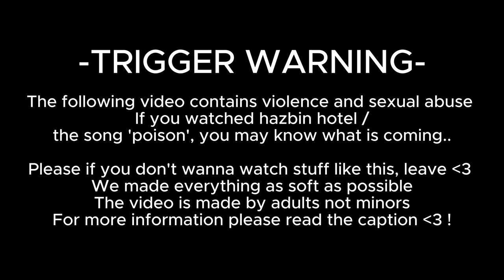~Poison - Angel Dust~ Fanmade Cosplay Music Video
Hello and welcome to our first music video eveeeeer!
This was our first time shooting with our new camera, so please be lenient.
Of course we made the video very soft, but we still wanted to issue a trigger warning.

Trust me, I tried to do the dance better but- I LOST MY WIG MULTIPLE TIMES. It was actually impossible to move with this thing. Can't wait to show you the outtakes and behind the scenes. Really funny trust me.
I know the video is not that special, but we just wanted to create a little video to our favorite hazbin hotel song- so here we are !

AngelDust: lizchan1412
Husk (behind the camera lol) : mickymouses
LoverBoy Demon: ynot.hawks
Valentino: kuro.cos19

Song:  POISON! Written by Sam Haft and Andrew Underberg